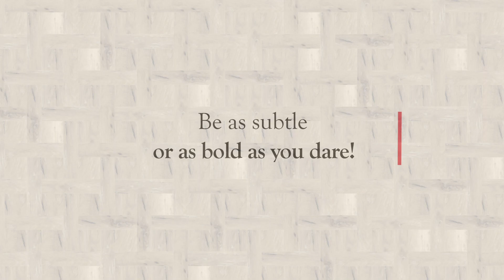Explore patterns, products & spaces with Amtico's Room Visualiser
Thinking about new flooring for your home? It can sometimes be hard to imagine how it will look in different rooms, especially when there's lots to choose from.

Envision your flooring ideas with our Room Visualiser. Explore spaces, patterns and products using our simple to use flooring editor - create the perfect look for your home.